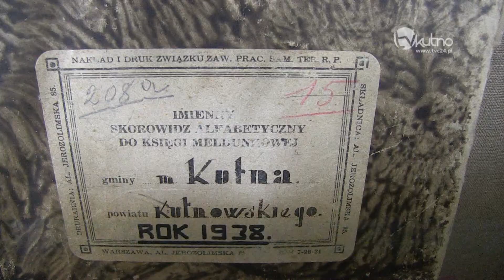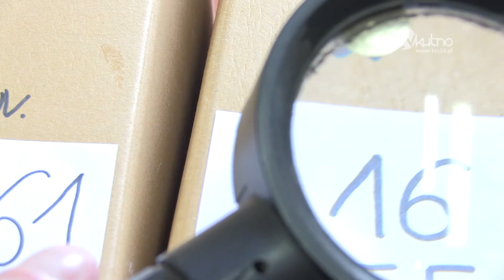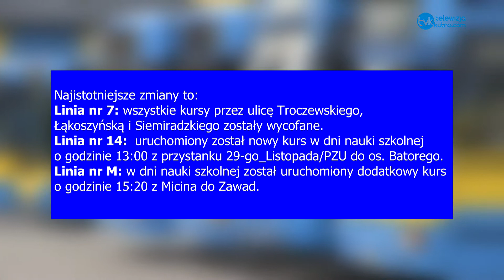Wiadomości Dnia 17.10.2017r.